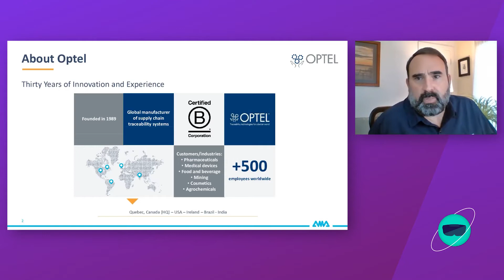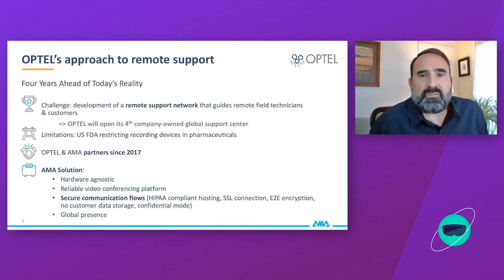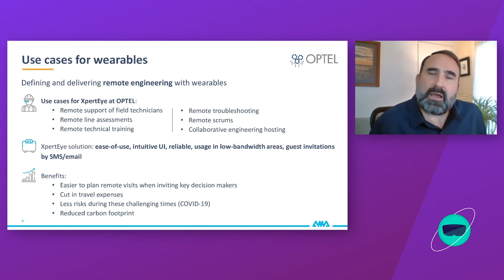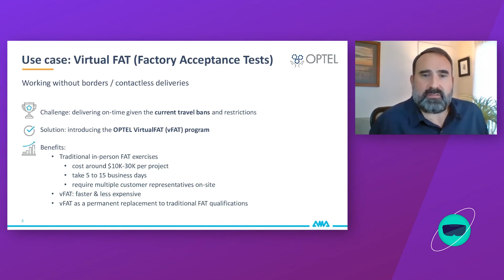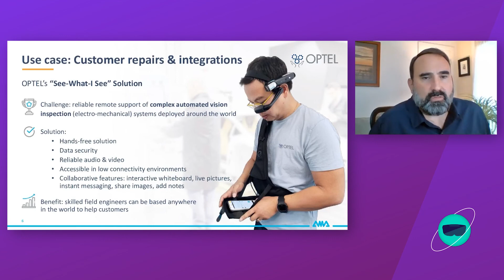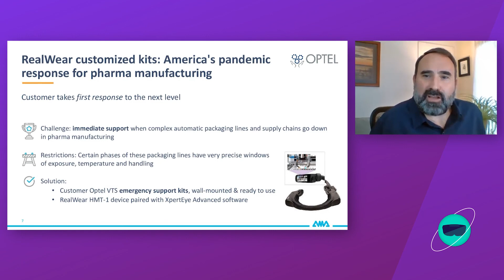Optel's approach to remote support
👉Who we are:
 While most video conferencing tools quickly prove their limits outside the office, AMA’s smart workplace allows experts and frontline workers to collaborate remotely on any device via a secure software platform, perfectly adapted to each profession. With seven years of proven experience in remote assistance solutions, AMA is helping medical institutions and industrial organizations of all sizes accelerate their digital transformation. Our market-leading XpertEye Assisted Reality platform has been deployed in more than 100 countries, addressing a wide range of applications like remote diagnostics, inspection, scheduling, and workflow management. These unequaled remote interactive collaboration solutions empower our customers to improve productivity, speed up resolution time, and maximize uptime. Our presence worldwide – with offices in Canada, China, France, Germany, Hong Kong, Romania, UK, and the USA - allows us to work in every time zone and reach our customers wherever they are.